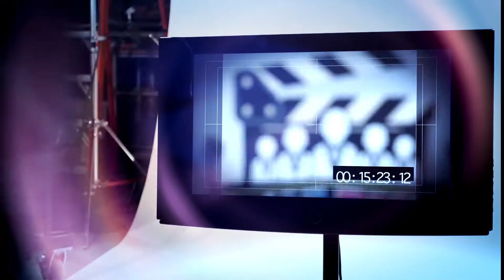Cinema Pesalam - Intro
Cinema Pesalam,  Let's Talk Cinema.

A group of Passionate Movie Buffs interact with each other on Newly release films, Viral topics prevailing in the Industry and of course,  interesting interviews.